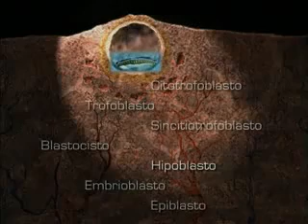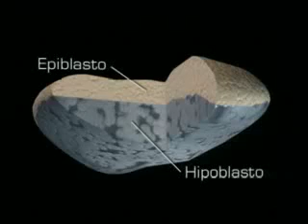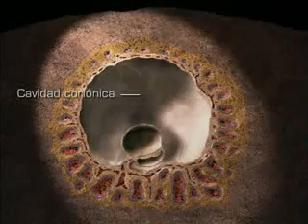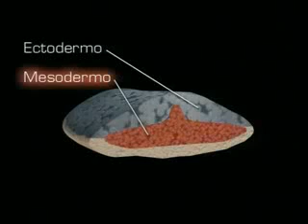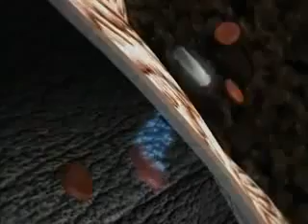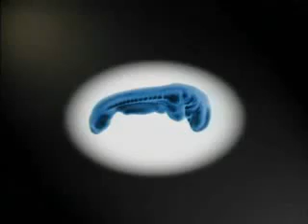Documental - "De la Fecundación al Parto" (parte 2 de 4)